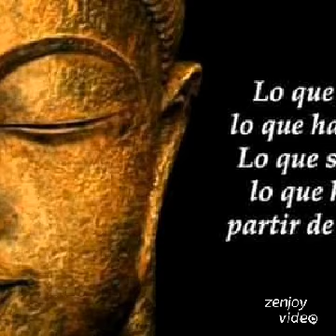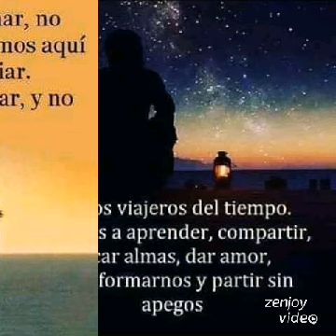Respeto a la Entidad Viviente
Tao Andino